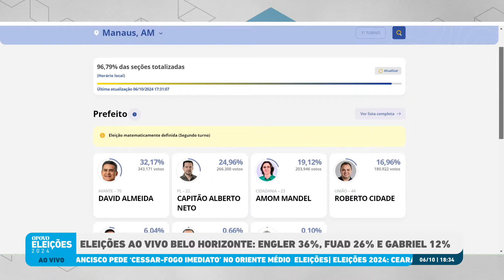David Almeida e Capitão Alberto Neto vão para o 2º turno em Manaus | O POVO News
Como parte da cobertura das eleições municipais de 2024, O POVO News realiza neste domingo, 6, uma edição especial do programa a fim de acompanhar as disputas pelas principais capitais e municípios do Brasil. A partir das 15 horas com apresentação de ítalo Coriolano e Marcos Tardin.

• Resultado e apuração das urnas de todo o Brasil, domingo, 6, a partir das 15 horas.

O programa O POVO News realiza a partir das 15 horas uma edição especial sobre a cobertura das eleições no Youtube, O POVO+, Facebook, Twitter e TikTok.